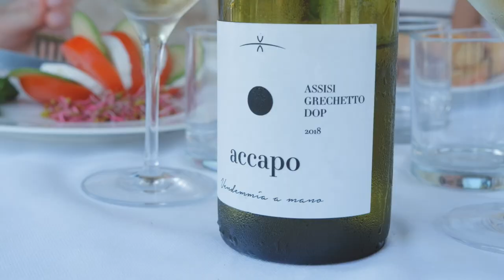Valle di Assisi Country Resort: la Tua Casa in Umbria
Questa estate abbiamo colto l'occasione per dare maggiore visibilità ad una parte della nostra tenuta un pò più riservata, più immersa nel verde tra le vigne della nostra tenuta. Appartamenti e country suite che uniscono ai comfort dell'hotel un'ambientazione più bucolica, per un soggiorno in completo relax e benessere.